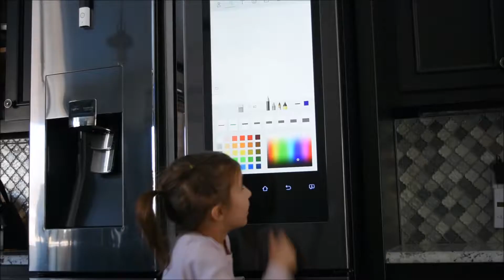Kid Explains - Smart Home Samsung Smart Hub Fridge Whiteboard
Ella shows one of her favorite features using Samsung Smart Hub